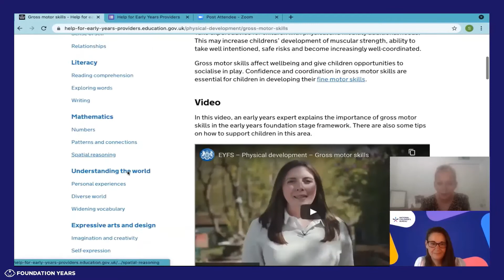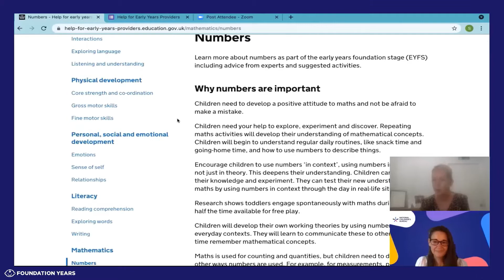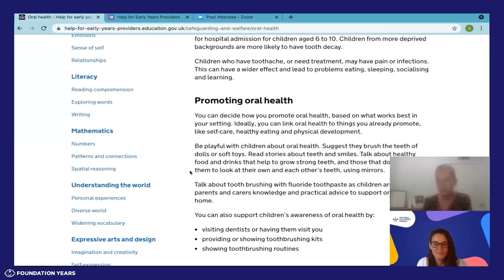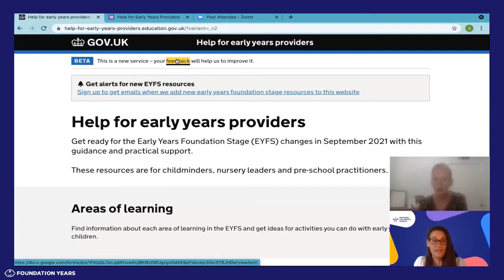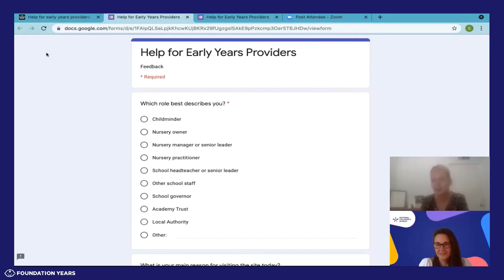Foundation Years vodcast: Using the 'Help for Early Years Providers' online resource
This vodcast provides an overview of the Department for Education's (DfE) online service, 'Help for Early Years Providers' to support childminders and staff in Private, Voluntary and Independent (PVI) settings understand and implement the Early Years Foundation Stage (EYFS) reforms.

Gill from the National Children’s Bureau (NCB) speaks to Sarah, Director of Daycare at St Martin’s Nursery in Solihull and Octavia (NCB) speaks to Caroline, an experienced childminder, about the service and how it can help providers as they get used to the EYFS reforms.